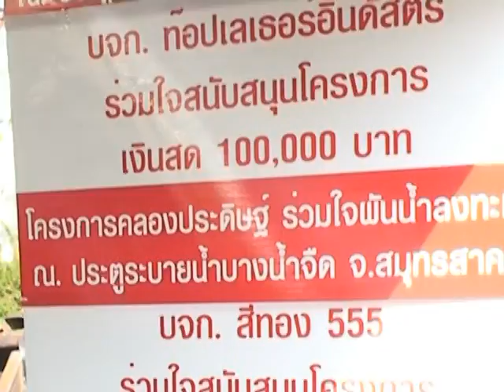คลองประดิษฐ์ นวัตกรรมและเครื่องมือสู่การจัดการภัยพิบัติ